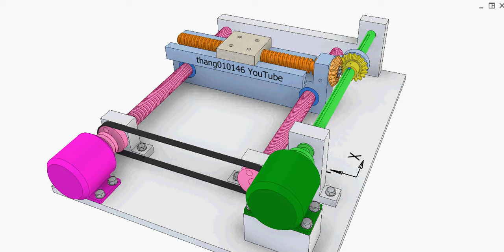Controlling two linear motions of an object 7b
The magenta motor controls the movement in the X direction.
The green motor controls the movement in the Y direction.
The two motors are grounded.
The rotation from the green motor can be transmitted to the movable orange screw thanks to the bevel gear drive and the prismatic joint (sliding key) between the yellow gear and the green shaft.